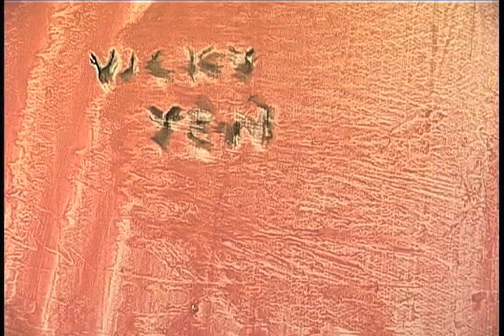實驗動畫 鱷魚 Alligator by Vicky Yen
a place, a girl, an alligator.